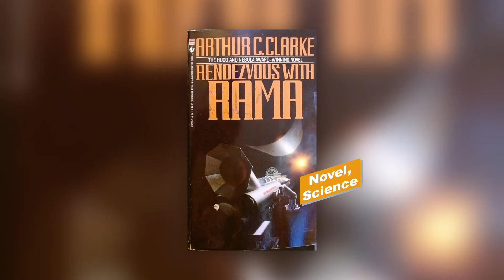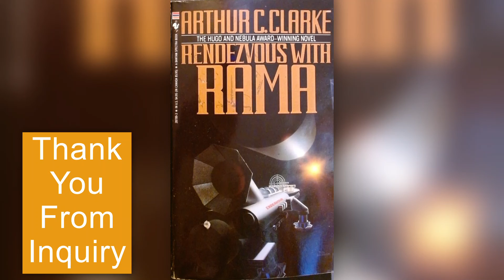Book Review of Rendezvous with Rama by Arthur C. Clarke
Genre: Novel, Science

Intriguing Connections:
Adventures Of The Space Faring Kind:

Chapters
00:00 – Is this the book you are looking for?
00:12 – Overview
01:07 – Caveats?